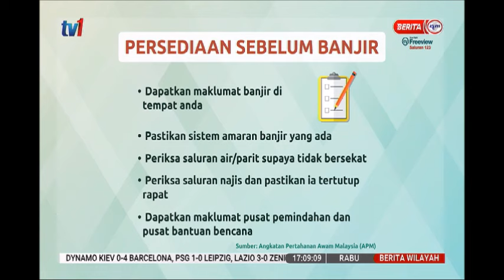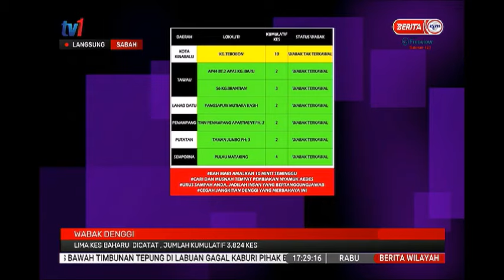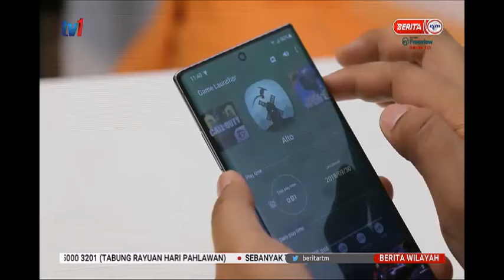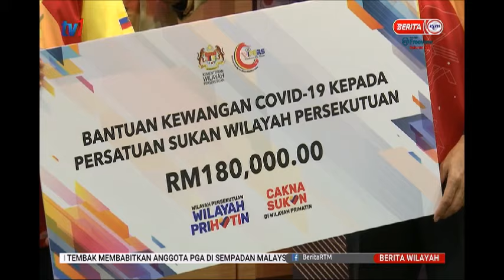25 NOV 2020 - BERITA WILAYAH